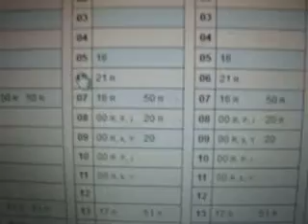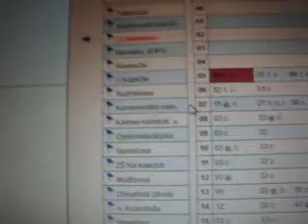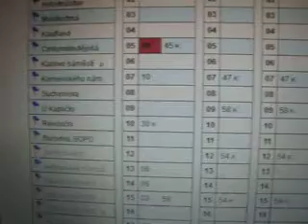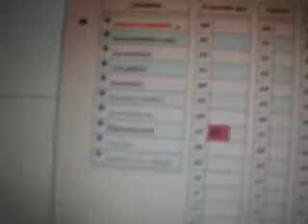Chyby v elektronické verzi jízdních řádů MHD Třebíč, stav k 3. 6. 2012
Video zaznamenávající prohlížení jízdních řádů MHD Třebíč dostupných na stránkách na něž je odkazováno ze stránek dopravce TRADO MAD U většiny linek jsou zavádějícím způsobem či přímo chybně uvedeny směry jízdy linek, u linky č. 2 jsou uvedeny mj. i neexistující spoje (zejména o víkendu), nebo podle tohoto JŘ nejezdí žádný odpolední spoj této linky v pracovní dny okolo nemocnice (což není pravda). U linky č. 8 není u spoje jedoucího ve 14 h 10 min. od Jitony uvedeno, že jede pouze po zastávku U Lípy...